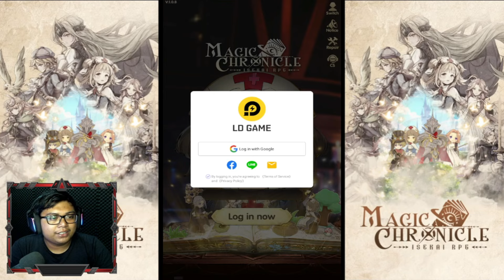New Rilis Grafik Animestyle And Terpanggil Ke ISEKAI Kita!! Game RPG - Magic Chronicle ! Android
Yo guys, Kali ini saya main Game RPG IDLE gameplay ya auto jadi tinggal main aja terus hadiah awalan banyak cuman ya ini game harus buka fitur semua terlehbih dahulu sisanya dinikmatin aja lagi.

Device: PC RYZEN 5 500 & RTX 2060 SUPER RAM 32GB
Size: 1,39 GB
Support Bahasa: English
Gift Code: -
Group FB:-
QooApp: -
AppStore: -

Magic Chronicle: Isekai RPG
MAGIC NETWORK LIMITED